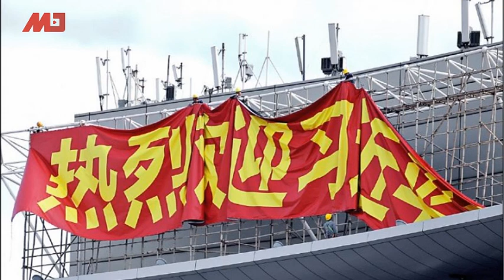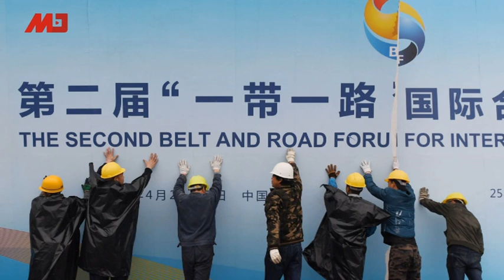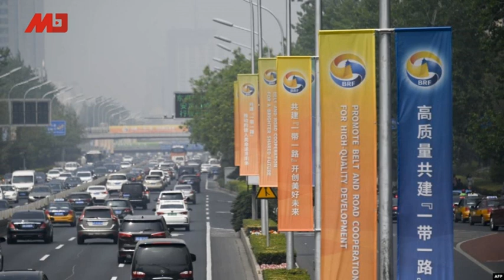习近平盛赞澳门一国两制，维安全面升级：新增上千天眼，严控媒体入境；澳洲人抗议官员私签一带一路；美国不给北京用卫星，拒用中制投票机；蓬佩奥：中共无法掩盖新疆真相｜中国新闻（20191218-1）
08：00 历史明镜（人生之中）（不定时）
10：00 纽约看天下（周一至周五）| 伦敦看天下（周六）
11：00 网言网事（周一）| 明镜编辑部（周二至周四）| 大事小评（周五）| 明镜书刊（周六）
13：00 财经全观察（周三） | 询经问政（周四）
21：00 今天大新闻（周一至周日）
23：00 中国的陷阱与困境（周一）

新闻节目

04：00 中国新闻（每日）
06：00 今日华尔街 （周一至周五）
07：00 全球新闻连报（周一至周五）
09：30 明镜快点（每日）
15：00 中国新闻（每日）
16：00 明镜快点（每日）
19：00 明镜要报（每一至周五）